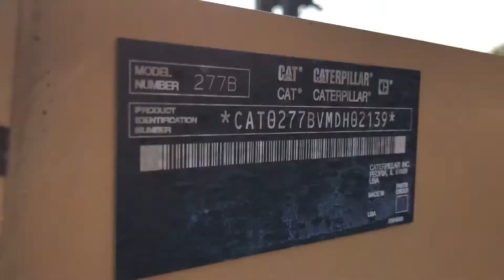2005 CATERPILLAR 277B For Sale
2005 Caterpillar 277B Skid Steer, Multi Terrain, Cab With AC, Hydraulic Quick Attach. 82 Hp Turbo. 9370 Lbs. Operating Weight. 2065 Lbs. Lift Capacity. Unknown Hours. Starts, Runs and Operates.